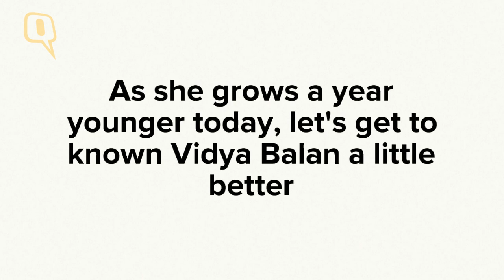The Quint: Things you didn't know about birthday girl Vidya Balan